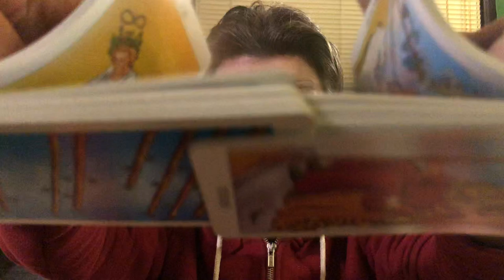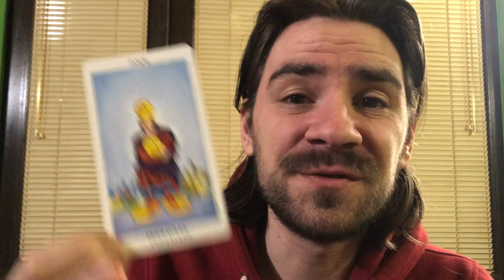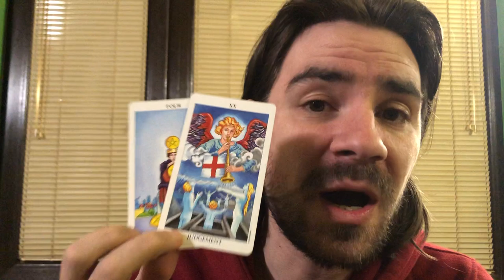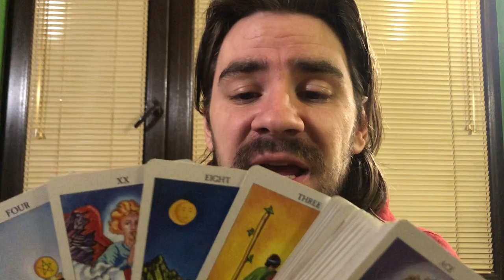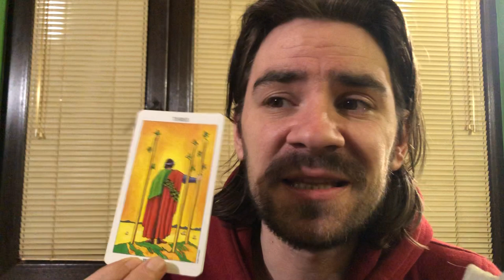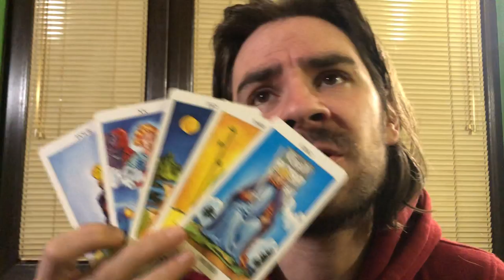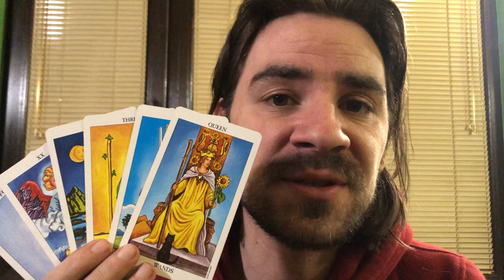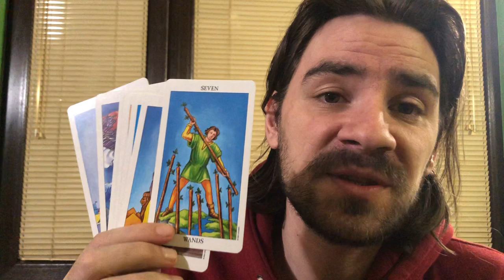😍GEMINI! ITS NOT OVER! A WAKE UP CALL ALLOWS U 2 MANIFEST WHAT U WANT! January 20-26 2020 Tarot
😍GEMINI! ITS NOT OVER! A WAKE UP CALL ALLOWS U 2 MANIFEST WHAT U WANT! January 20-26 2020 Tarot Reading! Welcome to Radko Tarot. This video is for your astrological sun, moon and rising sign! To order or schedule a one on one personal tarot reading with Radko